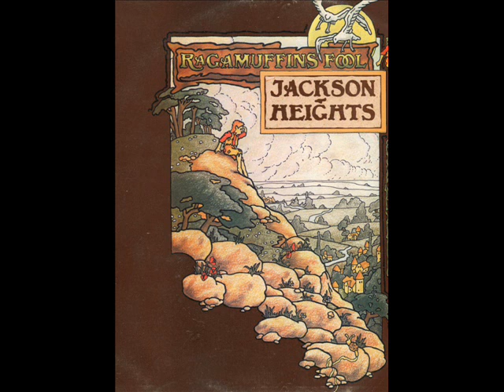Jackson Heights Chorale